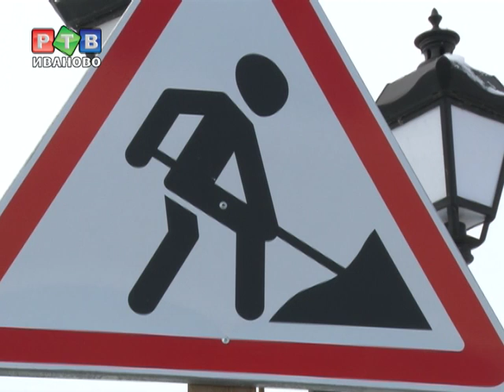Плесский забор преткновения